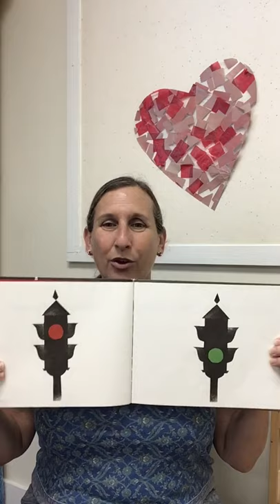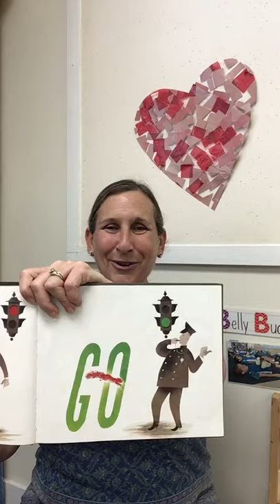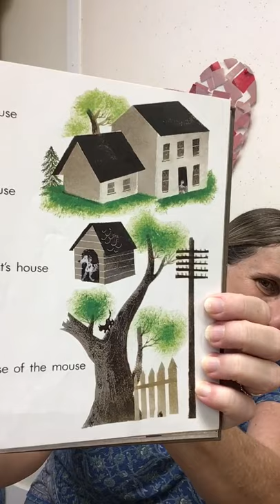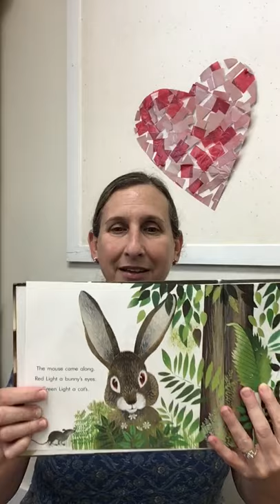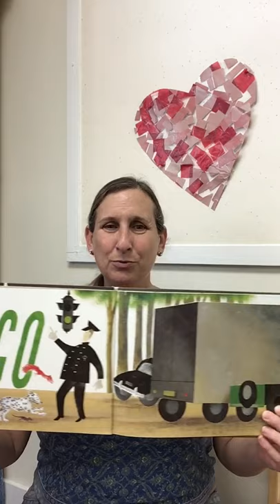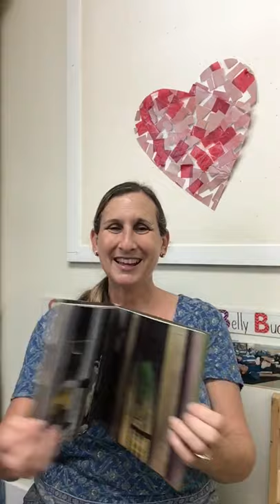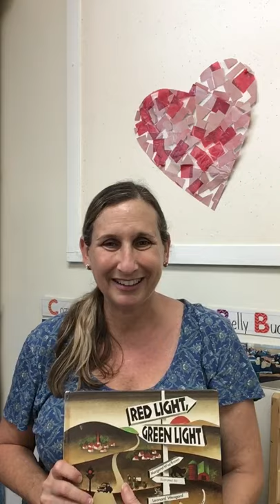Ms. Allison Reads Traffic Light Story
Join Ms. Allison for story time, as she reads the classic children’s book “Red Light, Green Light.”